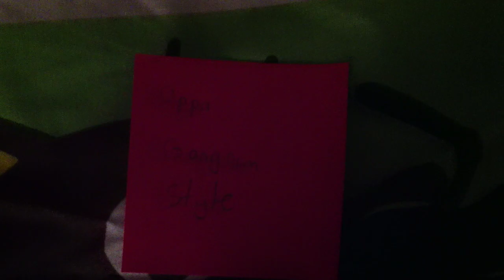Gangnam Style (an AGSM)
I was bored making stop motion videos and I made this. Hope you like!